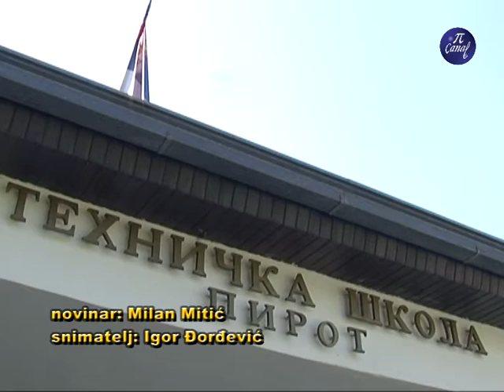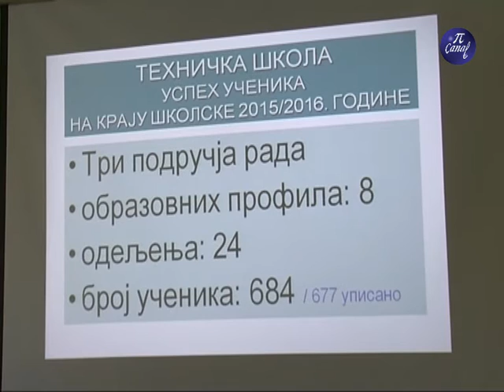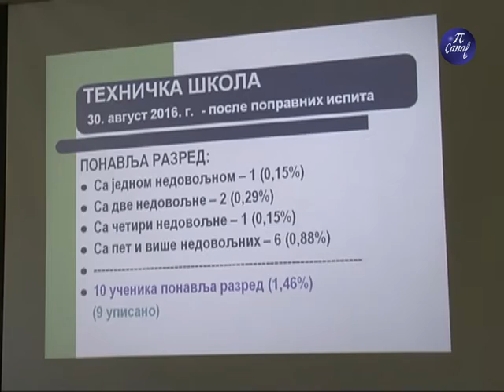Dan Tehničke škole